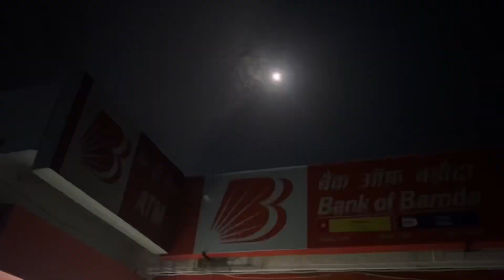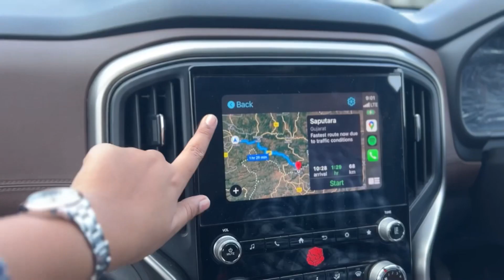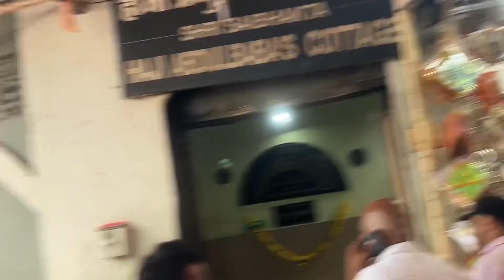Saputara ➡️Shirdi ➡️Shani Shani shinganapur |P.K’s unique vlog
Hi guys, welcome back to my YouTube channel, so it’s so long time after we are uploading the blog and it’s all about the series of travel which we made to Saputara as well as Shirdi and sunny Singh Nagpur It’s it’s all about so much of fun. We explore lots of new climate, food and places. It’s all about so much of fun. Make sure to watch the vlog  till end and this blog is going to have divided into most further part, so don’t forgot to watch it till end and make sure to make sure to hit the bell icon and subscribe to and to my channel and stay entertained, see you soon, bye-bye
H